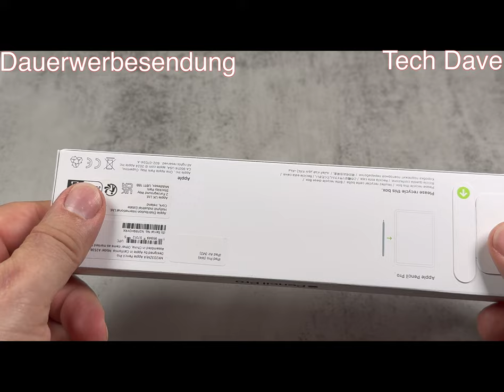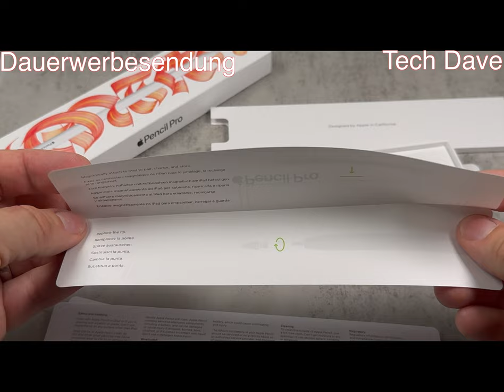Apple Pencil Pro Unboxing und erster Eindruck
Produkte:
Habe endlich meinen Apple Pencil Pro bekommen. Hier ein kleines Unboxing und der erste Eindruck. Weiteres erfolgt im Review mit Apple iPad Pro 11" M4 (2024)

DANKE!